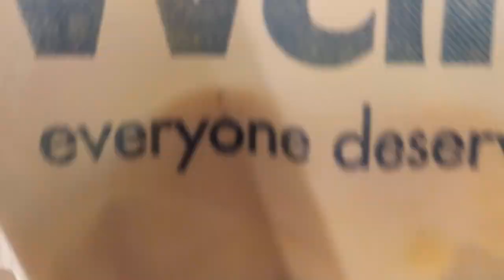خديت LES T-shirt غير ب 49 درهم I هميزات LC WAIKIKI لصيف 2019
السلام عليكم البنات
نتمنى تكونوا كدوزوا هاد النهار كيف بغيتوا

فهاد الفيديو عملتكم جولة سريعة داخل متجر LC Waikiki و شاركت معاكم الهميزات الخيالية لي عاملين إضافة إلى الحوايج لي خديت من عندهم غير ب 49 درهم .